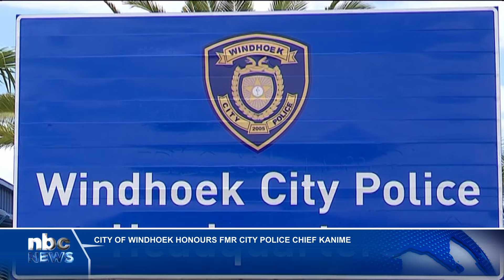City of Windhoek honours Abraham Kanime - nbc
The Windhoek City Police Service celebrated its 18th anniversary, which included the renaming of the Peter Andries De Wet building in honor of former City Police Chief Abraham Kanime.